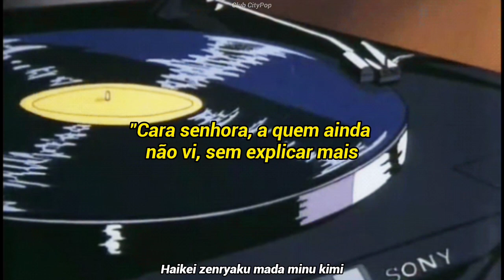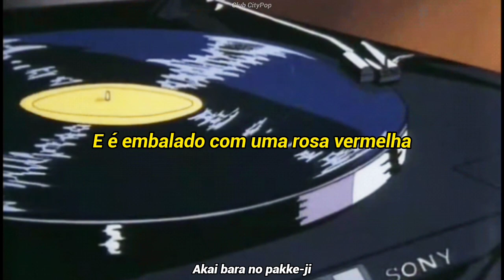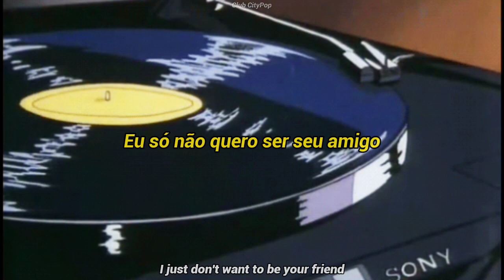Chocolate Lips - Milk & Honey (Tradução PT-BR)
Chocolate Lips - Milk & Honey
Album: Chocolate Lips (1984)